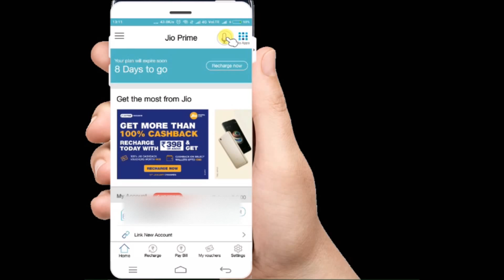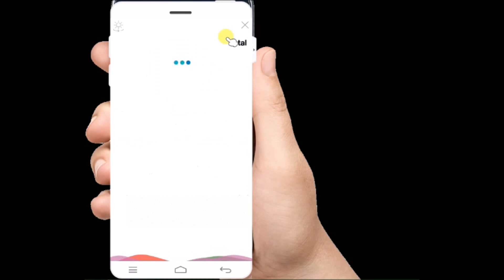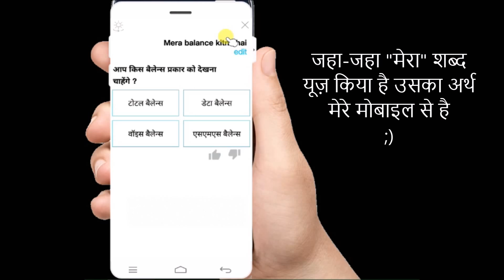jio new switch for you जिओ का नया स्विच ओन किया की नहीं ?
jio new switch